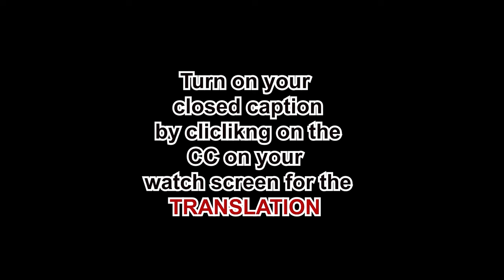Baba Peter Fatomilola's Revelation on ÌWÀ and His Relationship with Prof Wole Soyinka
Baba Peter Fatomilola's Revelation on ÌWÀ and His Relationship with Prof Wole Soyinka. In this captivating interview, Baba Peter Fatomilola shares profound revelations about IWA and offers insights into his personal relationship with the esteemed Prof Wole Soyinka. Gain unique perspectives and fascinating anecdotes from a legendary figure in the world of theater and literature.

DETAILS:
A/C NAME: ADZEK-MATES ENTERTAINMENT
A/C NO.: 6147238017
BANK NAME: FCMB